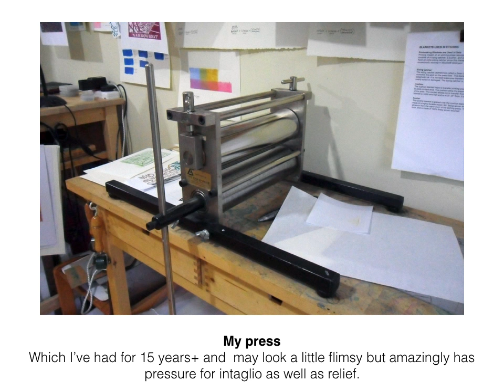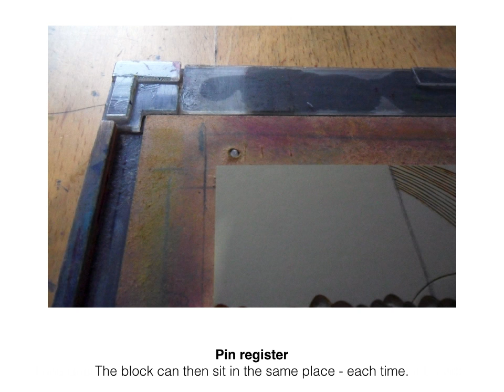My Lino Registration Process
A short presentation on how I register my linocuts ready to print.